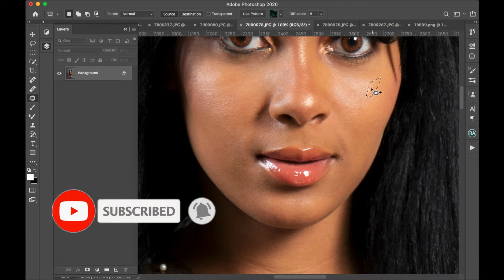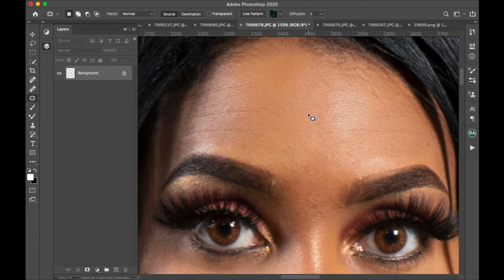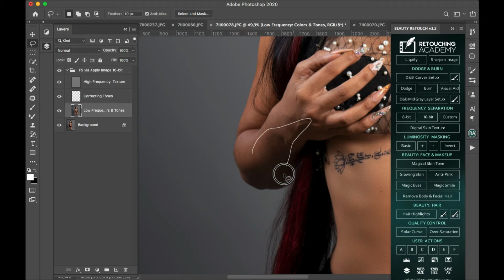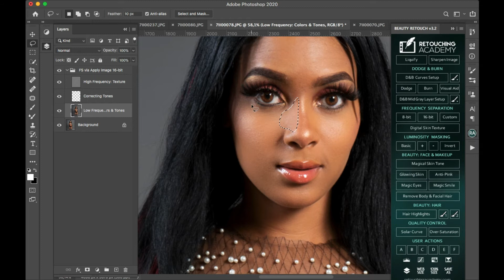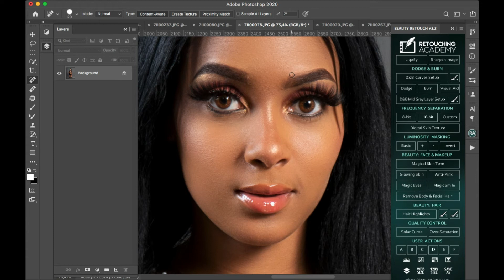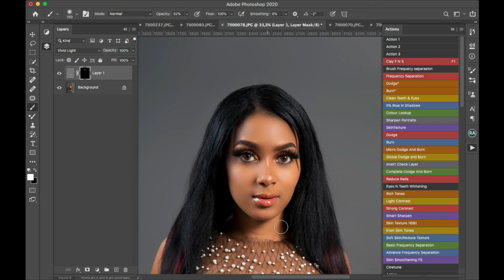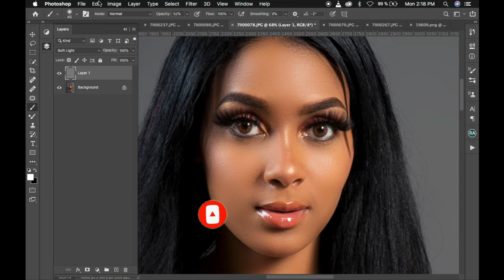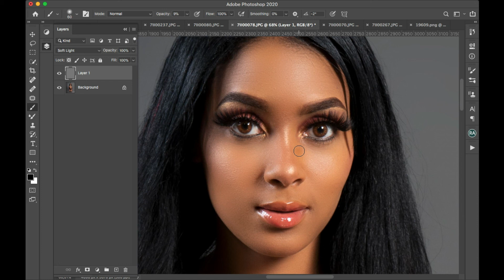FULL PORTAIT EDITING IN PHOTOSHOP